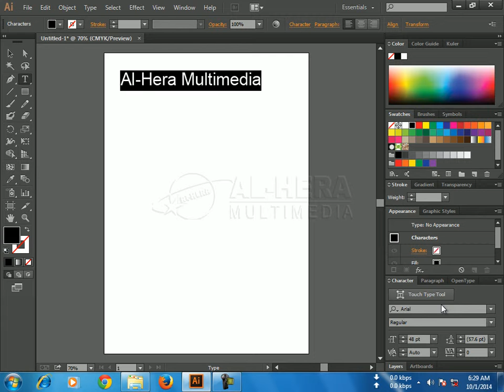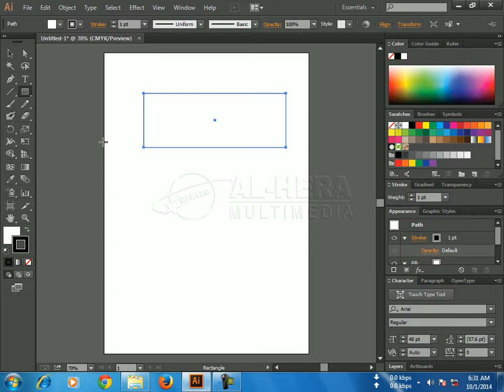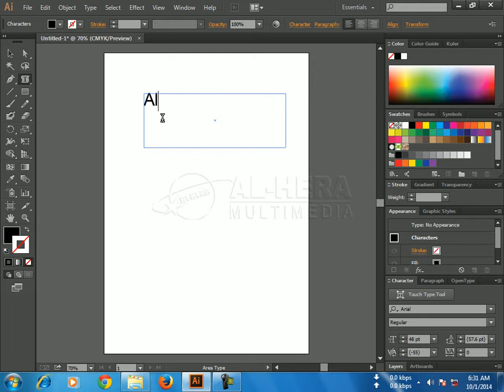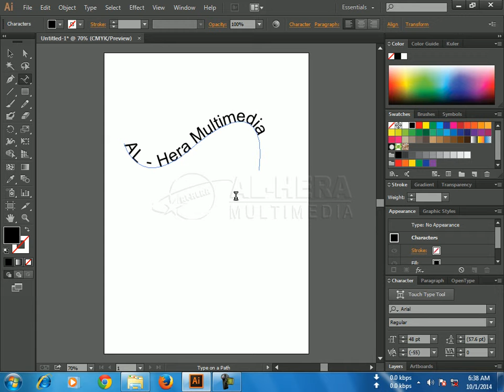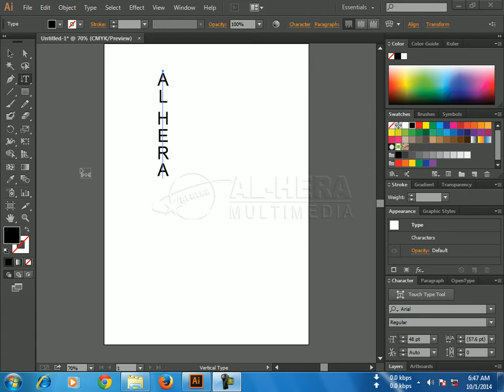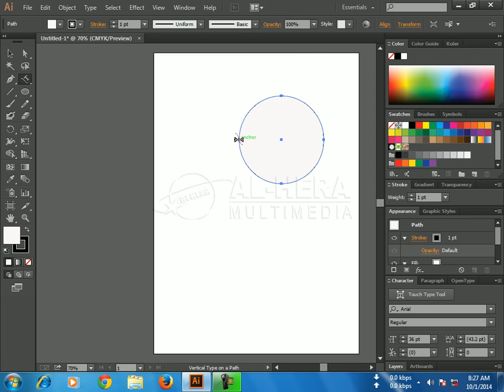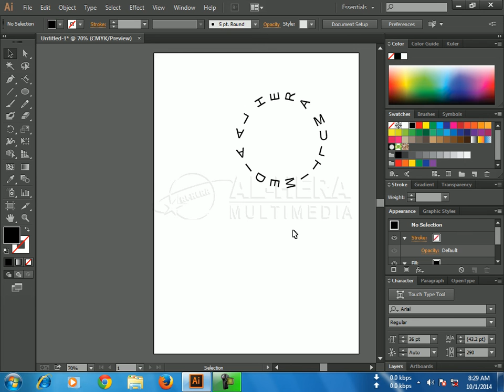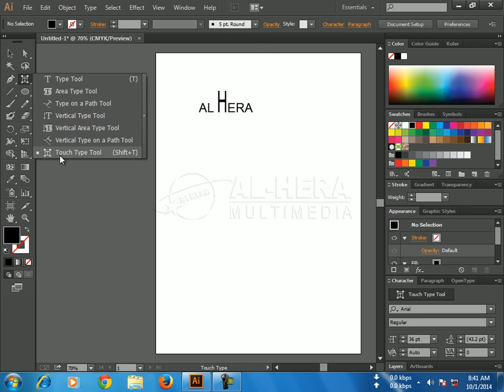05 Type tool